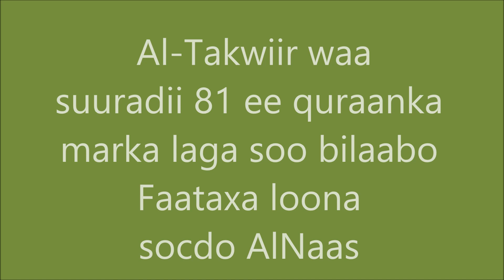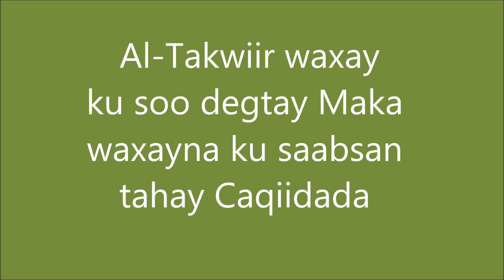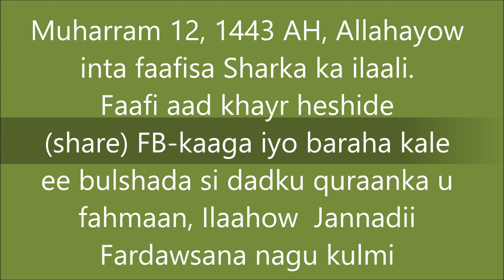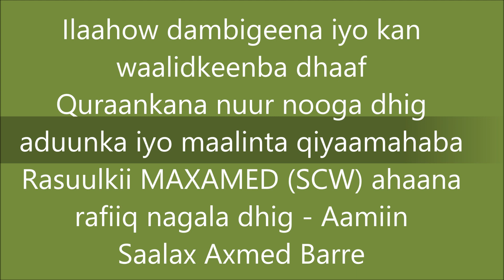Casharkii 235, Tafsiirka Al-Takwiir 1-29 Sh. Cumar Faaruuq (AUN)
Dib u Habayn tafsiirkii Quraanka Sh Cumar Faaruuq (Yarxamullah)